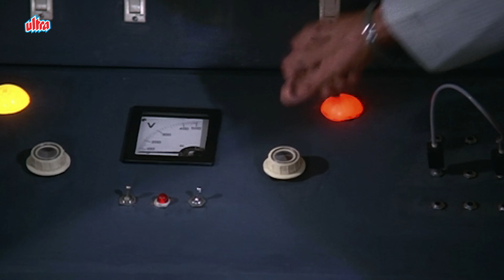पैसे मिलते ही उस हराम के पिल्लै को खाई से फेक देना - Shabana Azmi Jabardast Scene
Movie Fakira (1976)
Directed by C.P. Dixit
Written by S.M. Abbas, R.K. Bannerjee,  Dhruva Chatterjee
Produced by N.N. Sippy
Starring Shashi Kapoor, Shabana Azmi, Asrani, Aruna Irani, Danny Dengzongpa, Iftekhar
Cinematography Fali Mistry
Edited by Waman B. Bhosle, Gurudutt Shirali